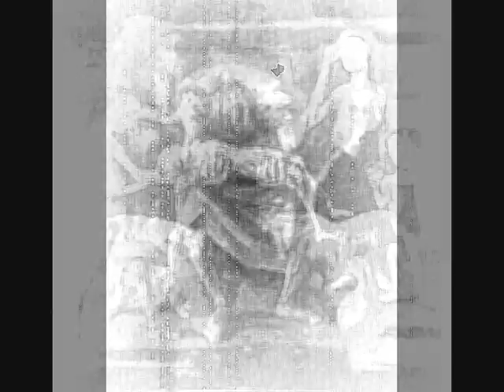Collection D`Arnell ~ Andrea - Collection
Collection D`Arnell Andrea